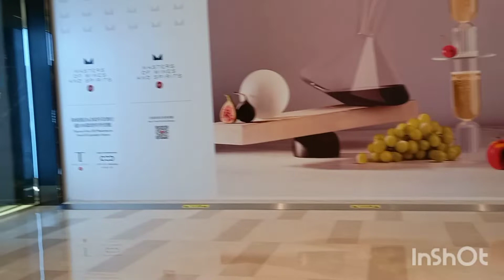Watch and See the nice View of Macau